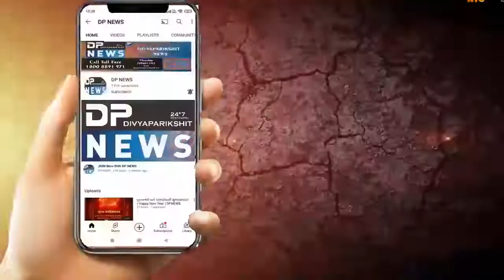sarangpur hanuman dada murti | સાળંગપુર: કષ્ટભંજનદેવ હનુમાનજી 54 ફૂટની મૂર્તિ| સાળંગપુર હનુમાન મંદિર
sarangpur hanuman dada murti | સાળંગપુર: શ્રી કષ્ટભંજનદેવ હનુમાનજી 54 ફૂટની મૂર્તિ| સાળંગપુર હનુમાન મંદિર

About Video: સાળંગપુર ધામ શ્રીકષ્ટભંજનદેવ હનુમાનજી મંદિર પરિસરમાં કુલ 1,35,000 સ્ક્વેર ફૂટ વિસ્તારમાં હનુમાનજીની પંચધાતુમાંથી બનેલી 54 ફૂટની વિરાટ મૂર્તિ પ્રસ્થાપિત કરવારમાં આવશે.
શ્રી સ્વામિનારાયણ મંદિર વડતાલધામ (Shree Swaminarayan Dham Vadtal Dham )સંચાલિત સુપ્રસિદ્ધ સાળંગપુર ધામ શ્રીકષ્ટભંજનદેવ હનુમાનજી મંદિર પરિસરમાં કુલ 1,35,000 સ્ક્વેર ફૂટ વિસ્તારમાં હનુમાનજીની પંચધાતુમાંથી બનેલી 54 ફૂટની વિરાટ મૂર્તિ પ્રસ્થાપિત કરવારમાં આવશે. 30 હજાર કિલો વજનની આ વિરાટ મૂર્તિ અત્યારે હરિયાણાના માનેસરમાં બની રહી છે.  આ વિરાટ મૂર્તિ નરેશભાઈ કુમાવત બનાવી રહ્યા છે.  પરમ પૂજ્ય ધર્મધૂરંધર 1008 આચાર્ય શ્રીરાકેશપ્રસાદજી મહારાજશ્રી વડતાલ બોર્ડના સાથ સહકારથી દાદાની આ મૂર્તિ આગામી 14 તારીખે પ્રસ્થાપિત કરવામાં આવશે. આ મૂર્તિની ડિઝાઈન અને માર્ગદર્શનમાં કુંડળધામના પરમપૂજ્ય જ્ઞાનજીવનદાસ સ્વામીએ વિશેષ માર્ગદર્શન આપ્યું હતું. તો શાસ્ત્રી હરિપ્રકાશદાસજી સ્વામીએ આ પ્રોજેક્ટને કિંગ ઓફ સાળંગપુરનું નામ આપ્યું હતું.

મૂર્તિની વિશેષતા
દાદાની આ મૂર્તિ સાળંગપુર આવતાં 7 કિલોમીટર દૂરથી દેખાવા લાગશે.
કિંગ ઓફ સાળંગપુર પ્રોજેક્ટ 1,35,000 સ્ક્વેર ફૂટમાં બનાવવામાં આવશે.
13 ફૂટના બેઝ પર દાદાની મૂર્તિ દક્ષિણ મુખે રાખવામાં આવશે.
બેઝ પર  દાદાનું જીવન ચરિત્ર કંડારતી વોલ મ્યુરલ બનાવવામાં આવશે
બેઝ પર સાળંગપુરધામનો ઇતિહાસ કંડારથી વૉલ મ્યુરલથી સુશોભિત થશે.
પરિક્રમા અને દાદાની મૂર્તિના મધ્યમાં 11,900 સ્ક્વેર ફૂટમાં સ્ટેપ વેલ અને એમ્ફી થિએટર બનાવવામાં આવશે.
એમ્ફી થિએટરમાં 1500 દર્શનાર્થીઓ બેસીને લાઇટ એન્ડ સાઉન્ડનો ફાઉન્ટેન શોનો રોમાંચ માણી શકશે.
દાદાની સામેના 62000 સ્ક્વેરફૂટ વિસ્તારમાં ભવ્ય ગાર્ડન બનાવવામાં આવશે.
આ ગાર્ડનમાં 12000 લોકો એક સાથે બેસીને દાદાના દર્શન, સભા પ્રવૃતિ, ઉત્સવ તથા સામાજિક પ્રવૃતિઓમાં ભાગ લઈ શકશે.
કિંગ ઓફ સાળંગપુર પ્રોજેક્ટ આર્ટ અને આર્કિટેક્ટનો સુભગ સમન્વય.
પ્રોજેક્ટમાં હિન્દુ ધર્મની કળા, સંસ્કૃતિ અને ગૌરવની અનુભૂતિ થશે.
ત્રણ-ચાર સ્ટેપમાં મૂર્તિ લગાડવામાં આવશે.
14 ઓક્ટોબરથી લોકો દાદાની મૂર્તિના દર્શન કરી શકશે.
આ મૂર્તિ લાગ્યા બાદ આખા સાળંગપુરની કાયાપલટ થઈ જશે.
દાદાની મૂર્તિ સાળંગપુરની શાનમાં વધારો કરશે એટલે મોટી સંખ્યામાં દર્શનાર્થીઓ આવશે.